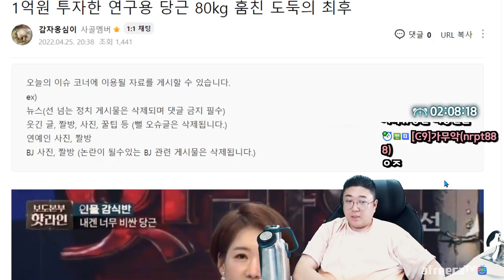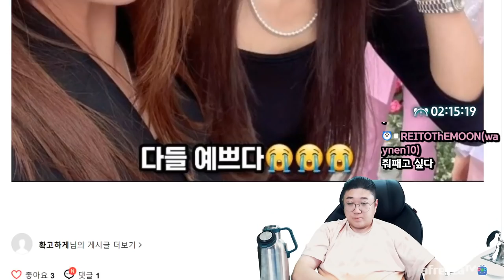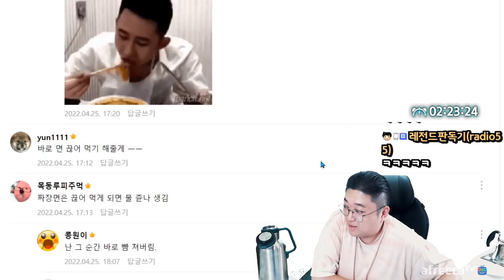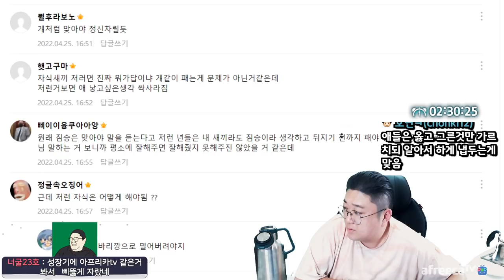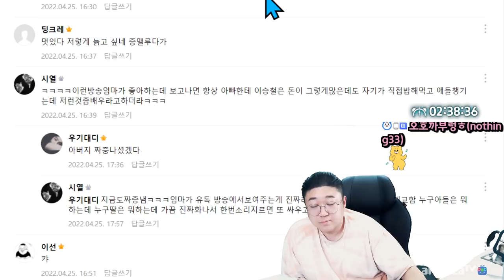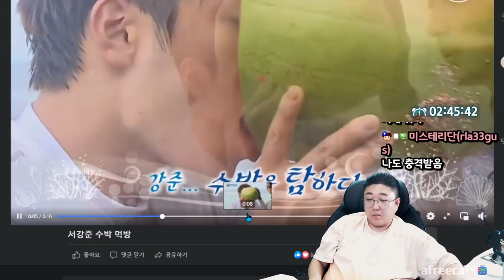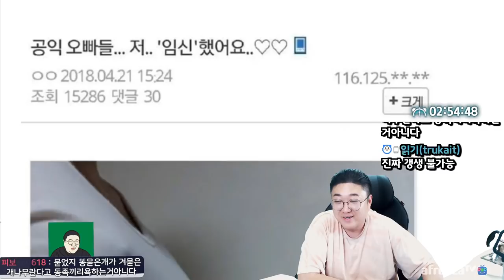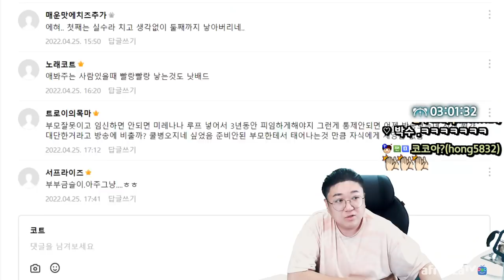디씨 공익갤러리 레전드ㅋㅋㅋㅋㅋ (22.04.25-4)